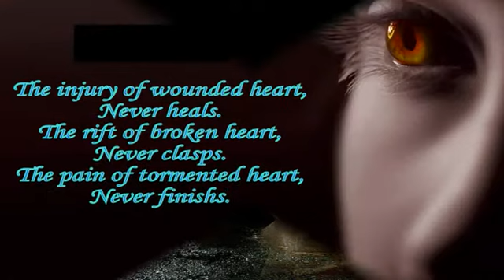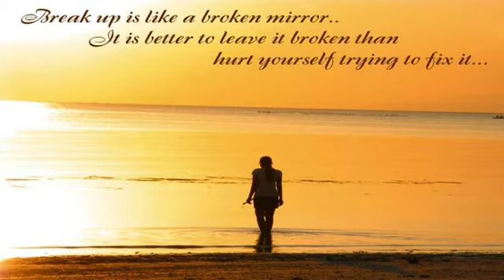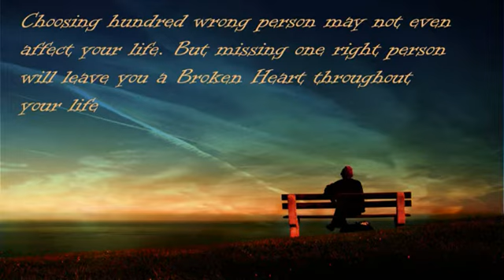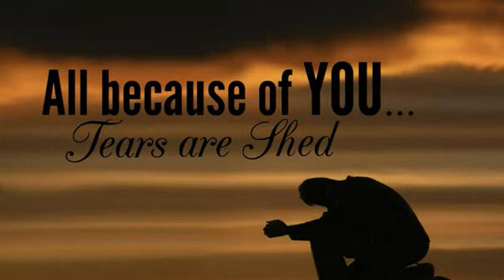Rommy Henstra - Daar Gaat Mijn Enige Liefde - Made By Els.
{ Dutch song }
Lyrics
There goes my only possession
There goes my everything

I hear footsteps slowly walking
As they gently walk across the lonely floor
And a voice is softly saying
Darling this will be goodbye for evermore

There goes my reason for living
There goes the one of my dreams

As my memory turns back the pages
I can see the happy years we've had before
Now the love that kept this heart beating
Has been shattered by the closing of the door...